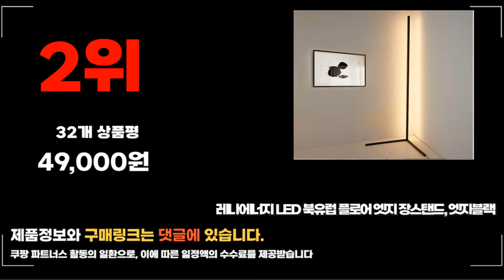2024년 인테리어조명 추천 판매순위 TOP10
❤️❤️❤️ 요즘 인기있는 인테리어조명 구매 가격 평점 리뷰 정리해 봤어요! ❤️❤️❤️
자세히보기 클릭

❤️❤️❤️ 요즘 인기있는 ❤️❤️❤️ 요즘 인기있는 인테리어조명 구매 가격 평점 리뷰 정리해 봤어요! ❤️❤️❤️ 구매 가격 평점 리뷰 정리해 봤어요! ❤️❤️❤️
[00:06]
10위. 버스커 5 천장등 골드 [45,230원]

[00:11]
9위. 셀프미 LED T8 네온바 조명 2종 세트 [49,900원]

[00:17]
8위. 니두스 3D 아크릴무드등 수면등 캠핑 침실 탁상 [9,900원]

[00:22]
7위. 델핀 4 천장등 골드 [24,620원]

[00:28]
6위. 플랜룩스 원통 등기구 + 레일 2m + [51,340원]

[00:33]
5위. 레나에너지 LED 북유럽 플로어 엣지 장스탠드 엣지화이트 [49,000원]

[00:39]
4위. 레나에너지 도넛 글레이즈 단스탠드 LED 조명 무드등 [32,800원]

[00:44]
3위. 밤송이 1등 천장등 크롬 [18,750원]

[00:50]
2위. 레나에너지 LED 북유럽 플로어 엣지 장스탠드 엣지블랙 [49,000원]

[00:55]
1위. 파파 다이아 2등 팬던트조명 소 골드 [38,700원]